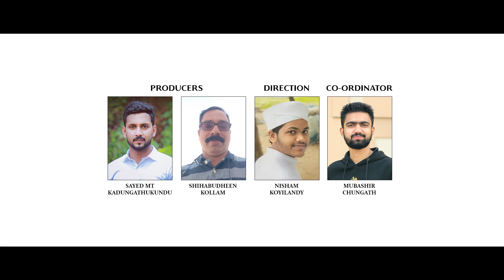നബിയെ നബിയെ | NABIYE NABIYE | NEW MAD'HU SONG | HASHIM POKKUPADI | AFLAH AFLUZ | ESSAAR MEDIA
 Lyrics & Singer         : Hashim pokkupadi
 Direction& Design   : Nisham koyilandy
 Coordination           : Mubashir chungath
 Producers               : Sayed kadungathukund
                                     Shihabudheen Kollam
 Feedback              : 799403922